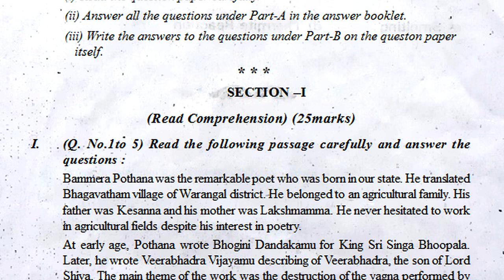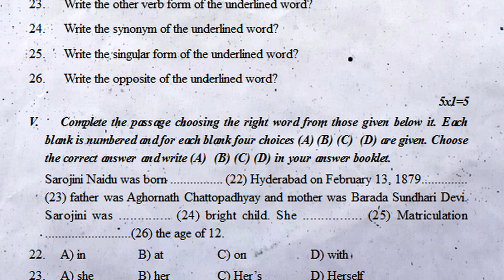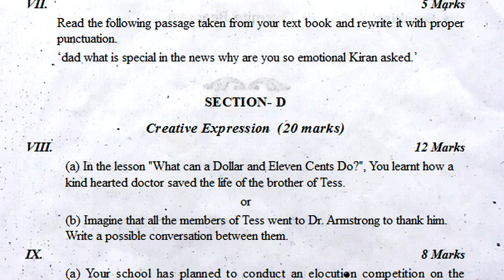6th class sa2 english practice exam paper 2022 | 6th class summative question paper | sa grand test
ENGLISH
6th class fa1 question paper english | 6th english fa1 model question paper | 6th english papers ts

6th class english sa1 test paper : class 6 english sa1 question paper : english sa1 exam paper 6th

class vi sa1 English model test paper :: 6th class English sa1 sample question paper :: English 6th

fa2 english sample question paper class 6 | english fa2 model test paper class vi | 6th english fa2

fa1 english sample question paper class vi : english fa1 6th model question paper : english fa1 test

ts class 6 english sa grand test practice paper | 6th class final exam test paper | sa english vi

6th class sa2 english practice exam paper 2022 | 6th class summative question paper | sa grand test

Telangana, The Pride of the People
What Can a Dollar and Eleven Cents Do?
An Adventure
P.T.Usha, the Golden Girl
Half the Price
Texts for Listening
Bridging Gap Activity

6th class sa2 english practice exam paper 2022 | 6th class summative question paper | sa grand test